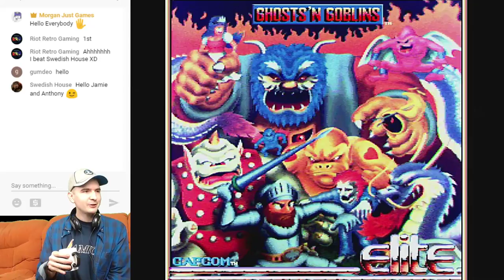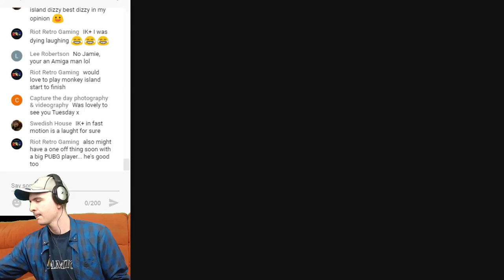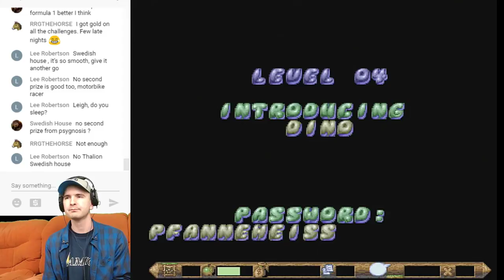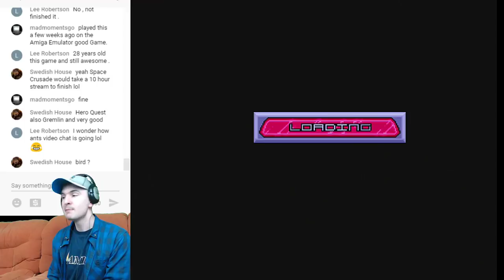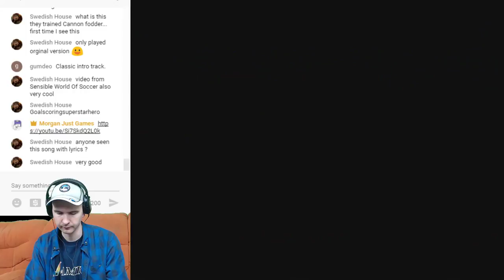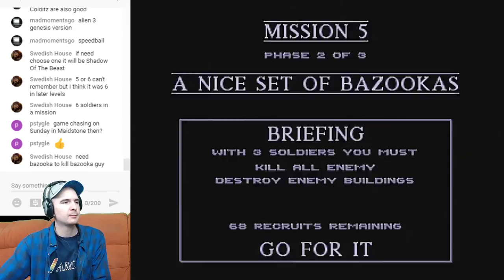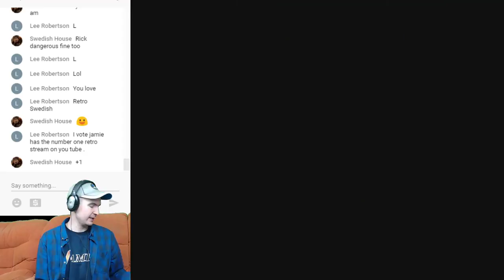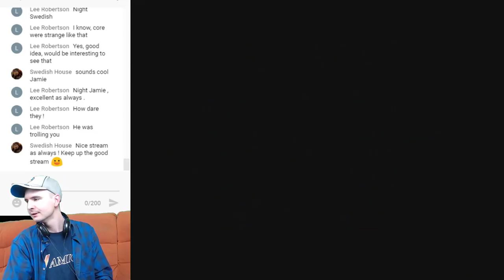Amiga Stream - Ghosts 'N Goblins / Ugh! / Venus The Flytrap / Cannon Fodder / Rick Dangerous 2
Hello everybody.

Its time to return to the Amiga 500 after last weeks PS1 Stream. I am trying to get cracking with some more viewers requests. I am starting off with Ghosts N Goblins which I am trying very hard to finish. I will hopefully do a Longplay for my Channel but the Games is very tough indeed.

The second Game is Ugh! which I do not know much about. This was also a viewer request.

The third Game I have picked is Venus The Flytrap. After making my Hama Bead of it, I really want to play it now. Plus I like Platform Games and I like Bugs.

As always I will let the viewers put some requests in and if there is not enough time to do all of them, then I will play them on future Streams.

Don't forget that when I reach 200 Subscribers, I am going to do a Quiz as a Special Stream and the winner will win a Prize so please share my Channel with your Friends.

Hope you can join in with the chat. Hope you enjoy it as much as I do playing these Games for the viewers.

Morgan Just Games.

I now have a Facebook Fan Page, so please check it out if you like what I do.

Please join in and say 'Hello'